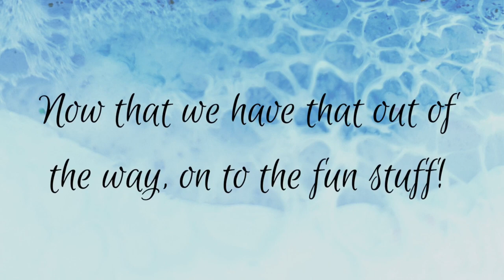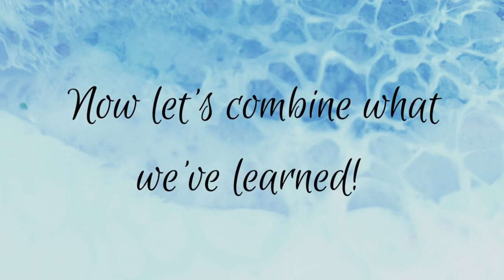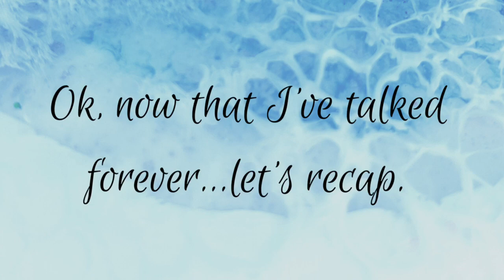EVERYTHING I KNOW ABOUT CELLS AND LACING!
EDIT: Sorry in advance if anyone has trouble with the audio. It works fine(quite loud) on my laptop, iPad, and cell phone. My husband's iPhone is a bit quieter, but still audible. for anyone having issues: I am not sure what's happening but YouTube does generate closed captions that are fairly accurate, or possibly try using headphones.

This video covers absolutely everything that I know about getting cells and lacing in resin art. I am not a master by any means but I have been experimenting with this technique for a while now and want to share what I’ve learned with you all, whether you are just starting out or if you are familiar with resin but struggling to get these effects in your own artwork. I broke in the video down into three sections by technique: 1) adding white to clear, 2) adding white and clear to other colors, and 3) cells WITHOUT clear.  I tried to include as many helpful tips as I could fit in, I apologize for being a little wordy lol.

If you want to know more about how I mix my resin, my safety materials, and my tips & tricks - check out my holographic geode video for more info! I go into a full explanation of all the basic materials I use for resin.

Here are the exact materials I used In this video:

Mrs.Colorberry products: I used the shades Malachite, Agate Blue, Amethyst , and Crystal White via Sparkling Rose Designs (US distributor)

Painthuffer Metal Flake in shades Bluegasm, Purple Haze, and Mary Jane.

Nitrile Gloves

Plastic Cups